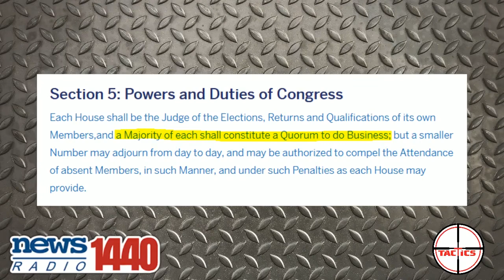DDoS- Thomas Massie Is Right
Rep. Thomas Massie (R-KY) tries to call for a roll-call vote on the stimulus bill, which immediately draws ire from both sides.  But even if you were in favor of the bill, Caleb explains why it was the right thing to do.